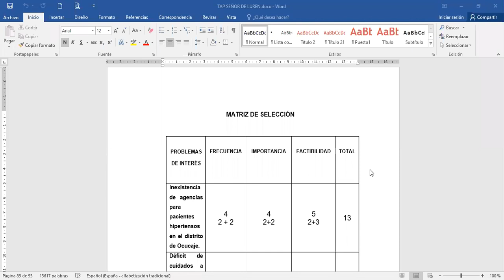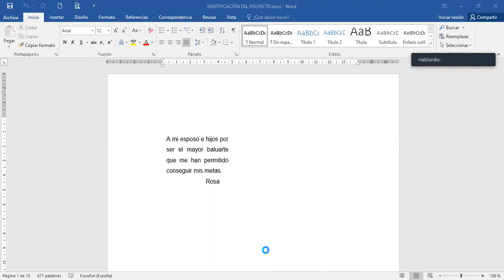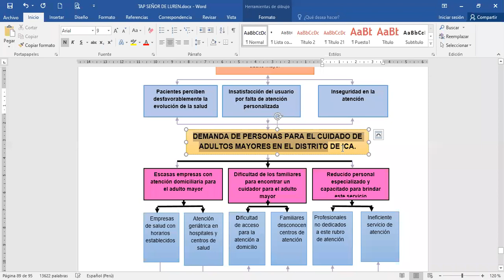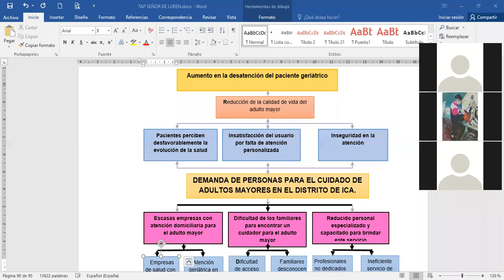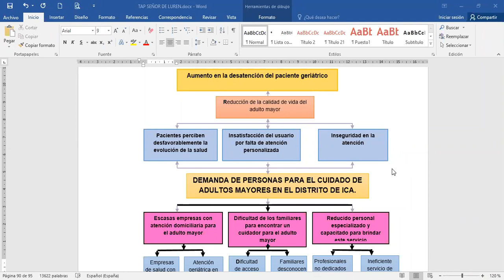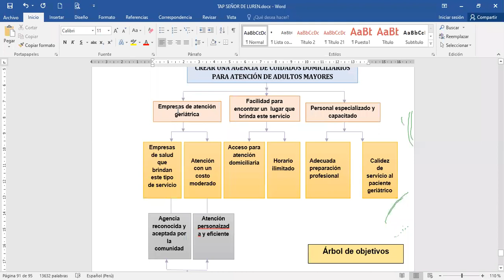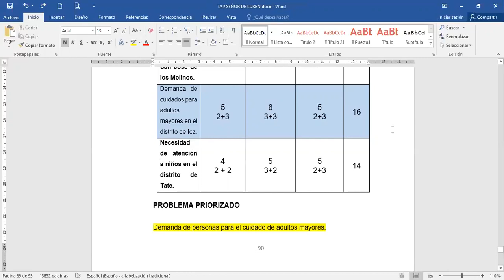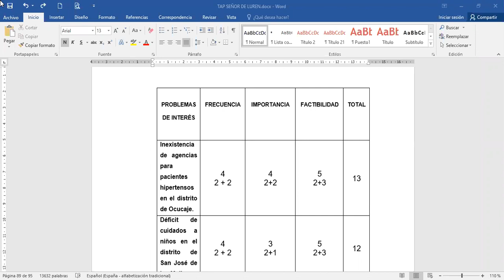Enfermería IV Cap I